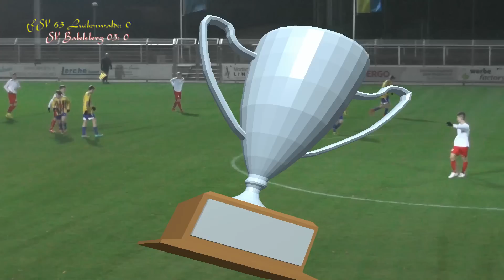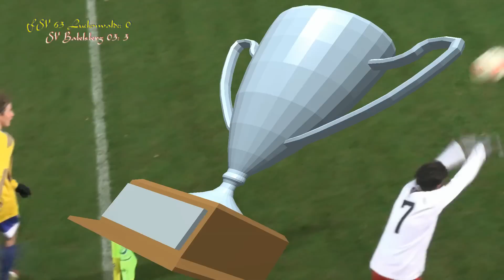LandesPOKAL - Achtelfinale gegen die U17 vom FSV 63 Luckenwalde